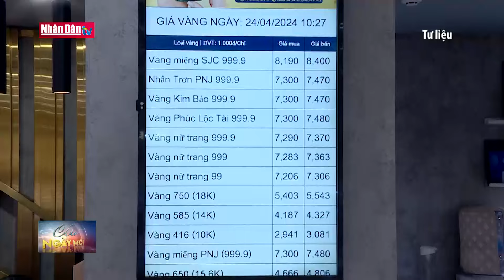Kiến nghị cấm mua bán vàng bằng tiền mặt | Đảng với Dân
Tổng cục Thuế kiến nghị Ngân hàng Nhà nước nghiên cứu trình cấp thẩm quyền quy định bắt buộc thanh toán không dùng tiền mặt đối với các giao dịch mua bán vàng.

Tổng Cục Thuế cho rằng cần triển khai quyết liệt, mạnh mẽ việc thanh toán không dùng tiền mặt đối với các giao dịch mua bán vàng nhằm minh bạch hoạt động kinh doanh vàng. Đến nay cả nước đã có hơn 5.800 cơ sở kinh doanh vàng bạc triển khai hóa đơn điện tử khởi tạo từ máy tính tiền. Tổng số lượng hóa đơn điện tử được khởi tạo từ máy tính tiền trong một năm qua đạt trên 1 triệu hóa đơn.

Trong chỉ thị số 14 vừa được ban hành, Thủ tướng cũng đã giao Ngân hàng Nhà nước thanh tra, kiểm tra đối với thị trường vàng, hoạt động của các doanh nghiệp kinh doanh vàng, các cửa hàng, đại lý phân phối và mua bán vàng miếng.

Đại diện Tổng cục Thuế cho biết vừa phân công cán bộ thanh tra thuế tham gia đoàn công tác thanh tra, kiểm tra thị trường vàng theo đề nghị của Ngân hàng Nhà nước.